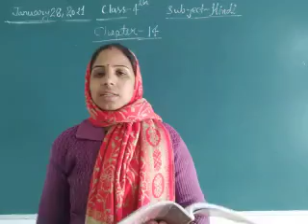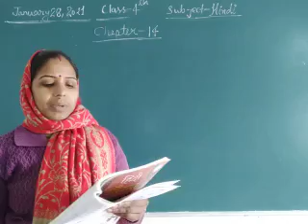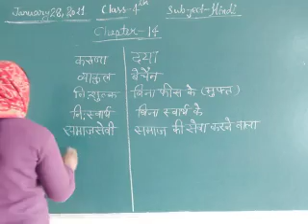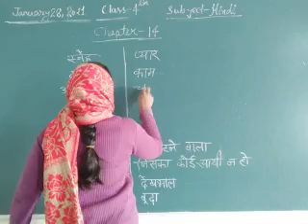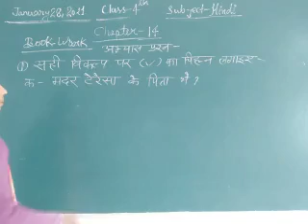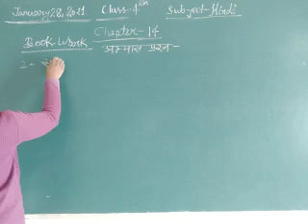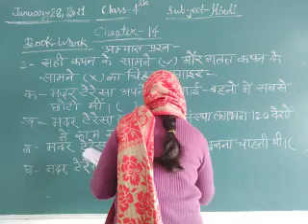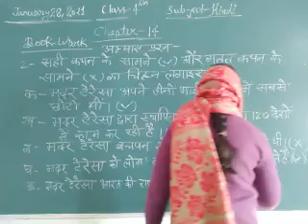Class 4 Hindi January 28